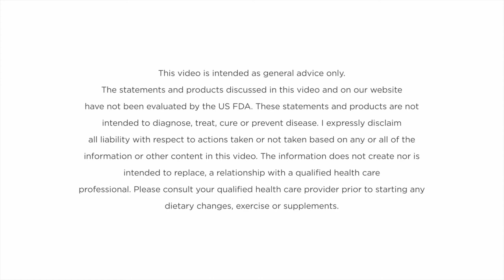From Stage 4 to Stage 3 of Kidney Disease: Mike's Journey of Improving his kidney Function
Stage 4 kidney disease is a serious medical condition in which the kidneys are significantly damaged and can no longer function properly. At this stage, the kidneys have lost between 70-80% of their function, and the disease is considered to be in the advanced stages.

Many people who are diagnosed with stage 4 kidney disease wonder if it is possible to go back to stage 3 or if the disease can be reversed.

YES, stage 4 kidney disease is reversible. You can do it by slowing down the progression of the disease and managing its symptoms with proper treatment and lifestyle changes.

Treatment for stage 4 kidney disease typically involves a combination of medication and lifestyle changes. Medications may be used to control blood pressure, reduce swelling, and treat underlying health conditions. Lifestyle changes may include a healthy diet, regular exercise, quitting smoking, and managing stress levels.

In this interview, Mike shares his story of Kidney Disease. Mike talks about how his Stage 4 Kidney Disease went back to Stage 3 with eGFR 28 to 36 with the help of the Kidney Disease Solution Program and Kygenesis Supplements. He also shares his journey of Crohn's disease and Reflux and how it completely reversed using the strategies set out in the Kidney Disease Solution Program.

0:00 Intro
1:35 Mike's Journey of Kidney Disease
6:17 How did Mike get to know about Kidney Disease Solution Program?
8:40 How Mike changed his diet?
10:03 Why Mike started the Kygenesis Supplements?
12:50 How Mike's other diseases got better?
14:21 Mike's advice for people

In conclusion, while stage 4 kidney disease is a serious medical condition, there are treatments and lifestyle changes that can help to slow down its progression and manage its symptoms. By working closely with a healthcare provider and making positive changes to their diet and lifestyle, many people with stage 4 kidney disease can improve their kidney function and maintain their health and well-being.